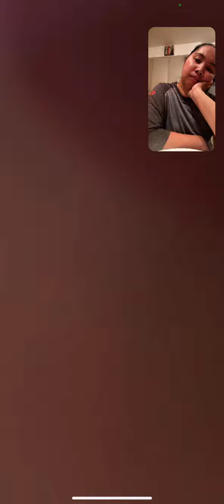Mommy and Ate Sam Bonding